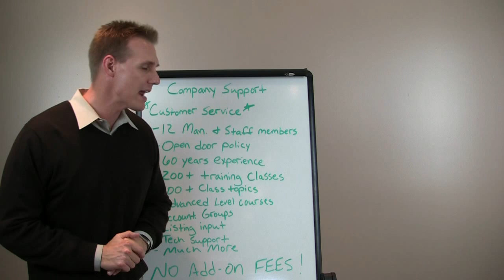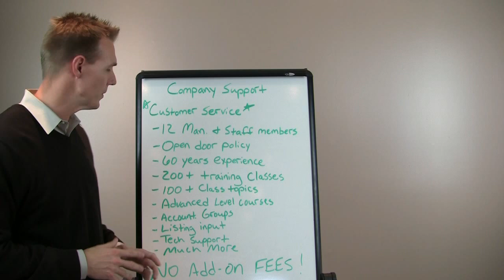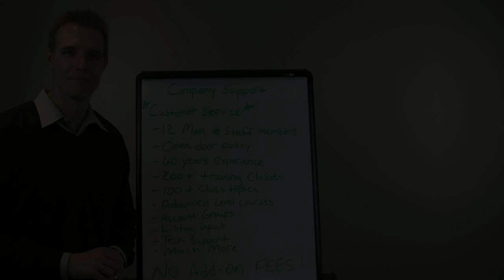DEEB Realty Company Support - with Andy Alloway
- At DEEB Realty we do not treat our agents as employees, but rather we believe they are our customers.  Reliable, accessible, and knowledgeable support may be the most important service a real estate company can provide.  We offer our agents the highest quality customer service, and unparalleled benefits, tools, and amenities.  Our number one job is taking care of our agents needs. To learn more about what we offer, come check out our video blog this week.
Andy Alloway
Broker/Owner
Deeb Realty
2611 S. 117th St.